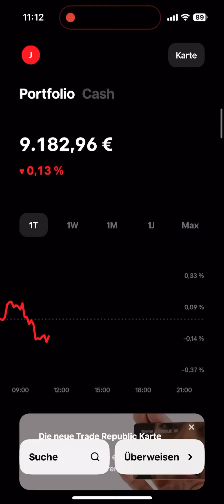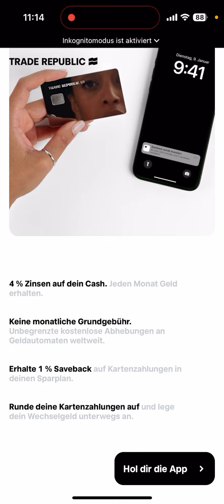TRADE REPUBLIC startet durch: Bezahlkarte mit 1% SPARBONUS und 4% ZINSEN! 🔥📈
"💳🚀 Sensation bei Trade Republic! Neue Bezahlkarte mit Sparbonus revolutioniert dein Finanzleben! Erfahre jetzt, wie du mit dem neuesten Feature deine Gewinne maximierst! 💰🌟 TradeRepublic Finanzrevolution Sparbonus"

Hier kannst du dein Depot eröffnen:
ᐅ Bondora (5€ geschenkt)*:

🚨 WICHTIGER HINWEIS:
Ich bin KEINE professionelle Anlegerin und teile lediglich meine persönliche Meinung. Diese Videos dienen nicht als Anlagetipps oder Empfehlungen. Erfahre, wie ich erfolgreich in Aktien investiere und erhalte wertvolle Einblicke in meine Strategien für 2024.